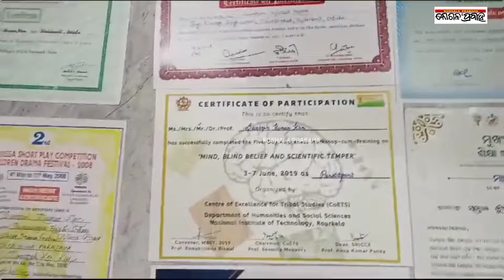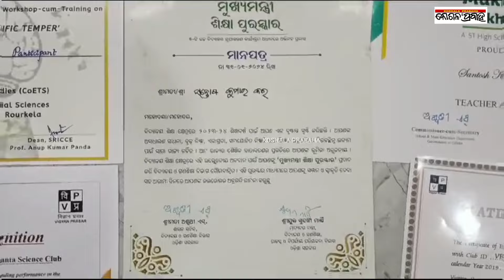ବିଜ୍ଞାନ ଶିକ୍ଷକ ପାଇବେ ଜାତୀୟ ପୁରସ୍କାର/@koshalaprabaha2399